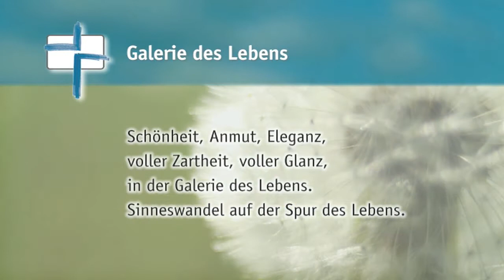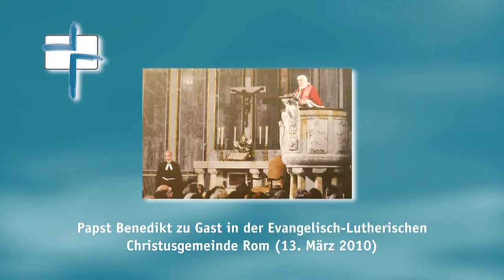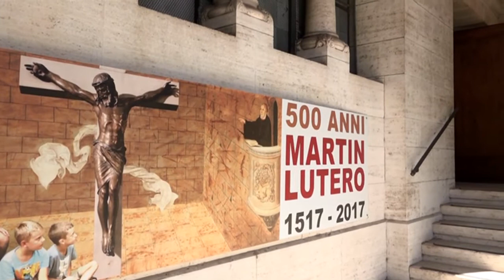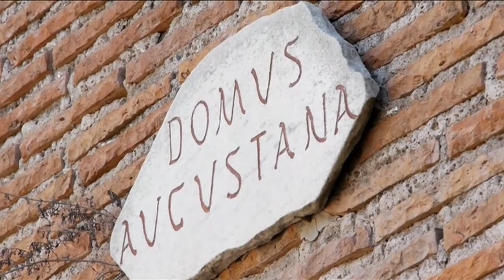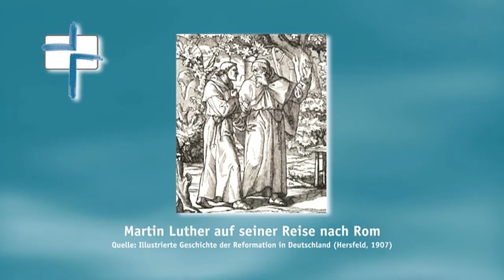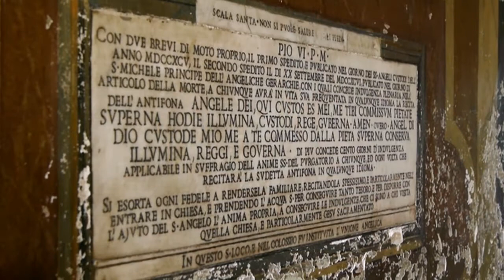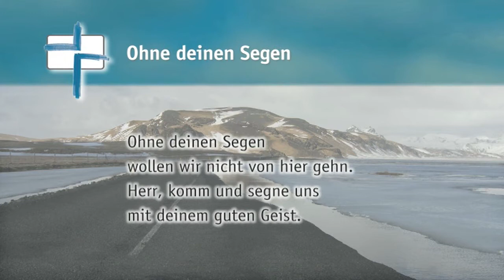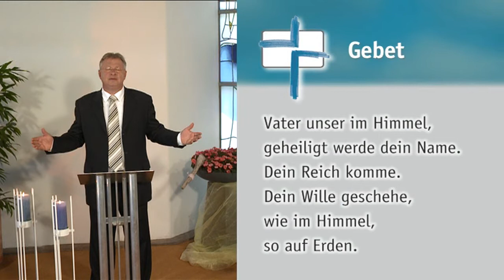SdH #461 Alle Wege führen nach Rom ... (Stunde des Höchsten)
Thema:
Alle Wege führen nach Rom ...

Gemeindelieder:
Galerie des Lebens
Ohne deinen Segen

Psalm 4 »Erhöre mich, wenn ich rufe«

Zu Gast:
Dr. Jens-Martin Kruse, Evang. Pfarrer in Rom

Special:
Einspielfilm über Rom

Wir sind unterwegs mit dem Reformator Dr. Martin Luther nach Rom. Dort, wo für ihn vermutlich alles begann. Eine lange Reise, drei Monate, führte den jungen Mönch in wichtiger Mission zum Papst. Dort in Rom lernte er die Praktiken seiner Kirche kennen, die er später sehr in Frage stellte. Kommen Sie mit uns in die ewige Stadt! Zu Besuch waren wir dort bei Pfarrer Jens-Martin Kruse. Er leitet die dortige »Minderheitenkirche«, die evangelische Christuskirche in Rom, und hat einen sehr engen Draht in den Vatikan. Zweimal schon waren Päpste in seiner Gemeinde zu Gast, um miteinander Gottesdienst zu feiern. Und natürlich ist Pfarrer Kruse auch ein exzellenter Lutherkenner. Ob Luther auch unter dem jetzigen Papst noch eine Reformation ausgelöst hätte?